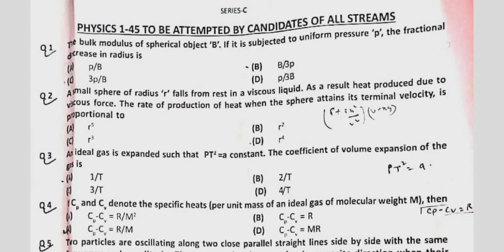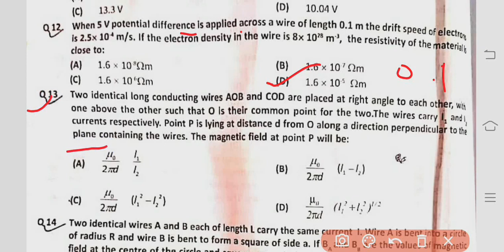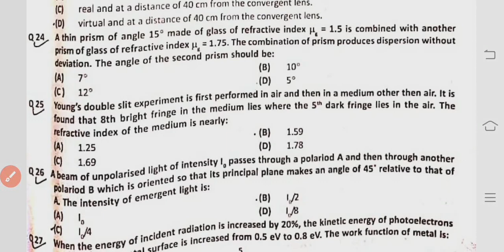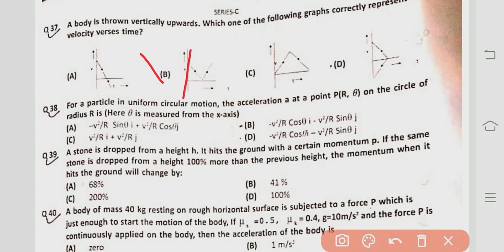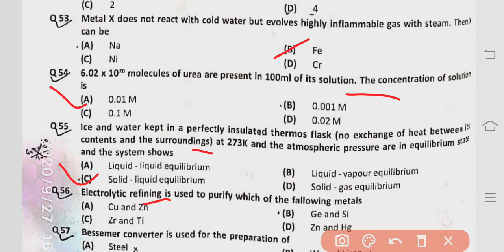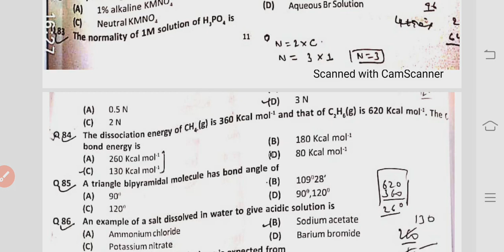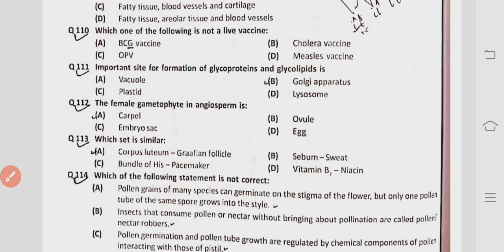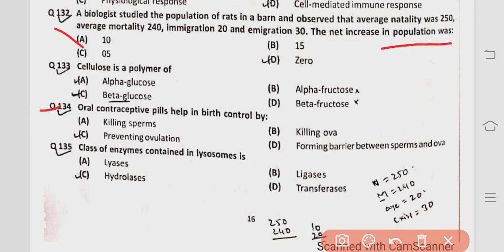Sher-e-Kashmir University of Agricultural Sciences and Technology SKUAST UG Entrance Exam Paper 2020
NABARD Grade A, IFFCO AGT Course.
*Bumper Discount ,  in ICAR JRF & ASRB NET Courses*
•ASRB NET Course Package (4̶0̶0̶0̶ Rs.  2000Rs./- Only)
•ICAR JRF Course Package (4̶0̶0̶0̶Rs. 1500Rs/- Only)
Available Courses -
ASRB NET/ARS NET -
1- Agricultural Microbiology
2.  Vegetable Science
3. Environmental Science
4. Floriculture & Landscaping
5. Spices, Plantation & Medicinal & Aromatic Plants.
6. Plant Physiology
ICAR JRF -
1. Social Sciences
2. Horticulture
3. Forestry/Agroforestry
4. Agricultural Engineering
5. Home Science/Community Science
6. Plant Science